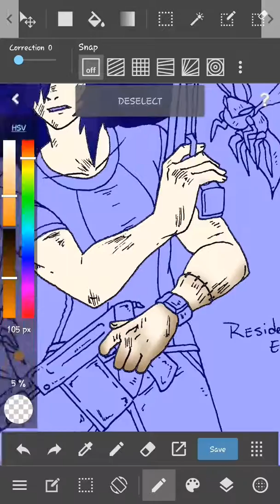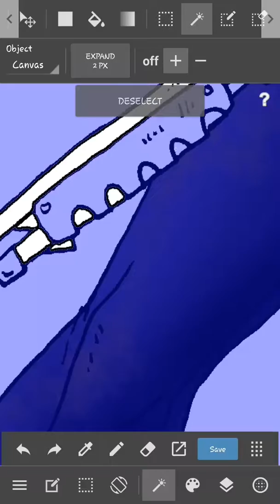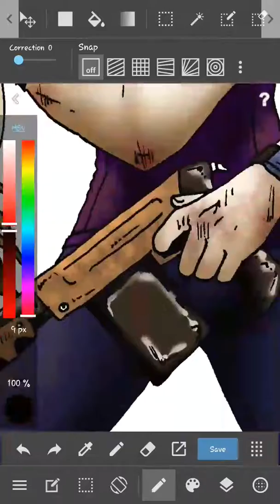Dark 'Ethan' Pit (Speedpaint)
I tend to forget to write things.